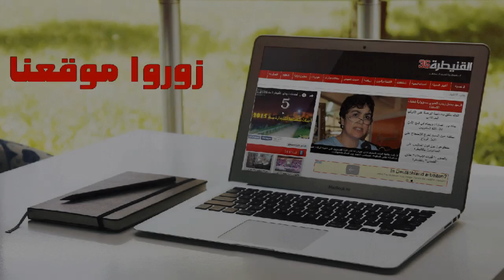فيديو سيجعلك تفتخر بالقنيطرة